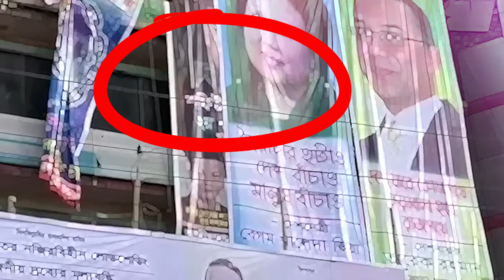বিএনপির সমাবেশে একাধিক ড্রোন, বিএনপি, bnp, bangla news,latest news, bangladeshi news channel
বিএনপির সমাবেশে একাধিক ড্রোন,বিএনপি,bangla news,latest news,bangladeshi news channel

bangla news, 71, 1996,বিএনপির সমাবেশের খবর, বিএনপির সমাবেশে হামলা,
 bangla news, news tv, বিএনপি

Top portal BD Channel on YouTub
Top portal BD offers  mix of programs such as news bulletins, educational, religious, politics related programs,
 and other entertainment programs. We Broadcast news and entertainment programs  all platforms=

somoy tv live news today